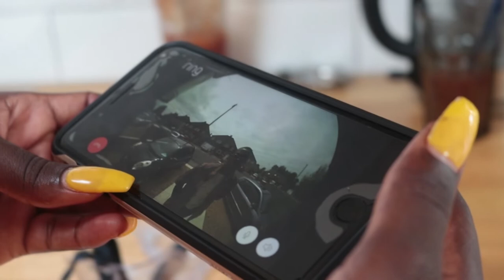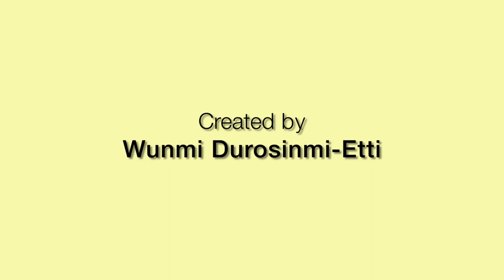CookTalk with AngryBlackWunmi. S1 Ep 1 Cooking - Fried Stew Mush-Paragus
In the first episode of CookTalk I am joined in the kitchen by Josiah & Molly.

We are cooking Fried Stew Mush-Paragus ( Mushroom & Asparagus)  with a side of Quinoa.

tomorrow.